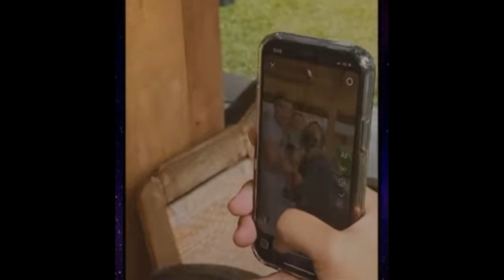MASYA ALLAH BABY L TEMENIN BUNDANYA LESTY KEJORA PHOTOSHOT LAGI DIGENDONG RISKY MAKE UP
Lesti kejora
Lesti
Lesti kejora
lesty & risky
Indosiar
Lesti DA
lesty DA